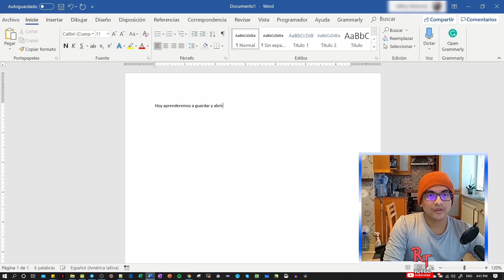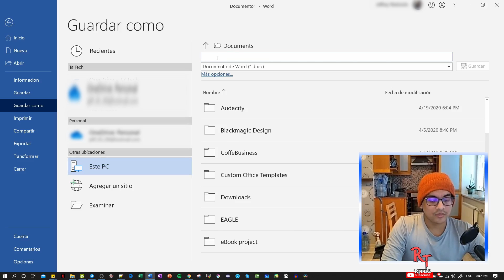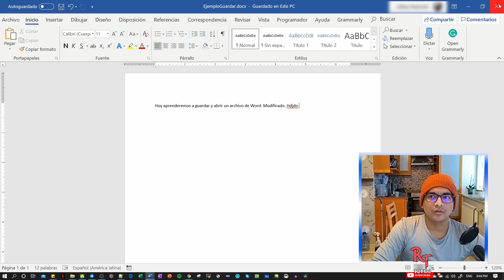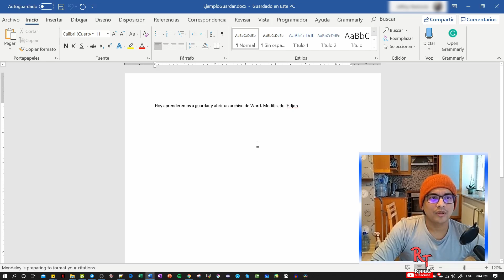Cómo guardar un documento - Microsoft Word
Hola a todos, en este video les explico como podemos guardar un documento en Word, que opciones ofrece y que tipo de formatos.